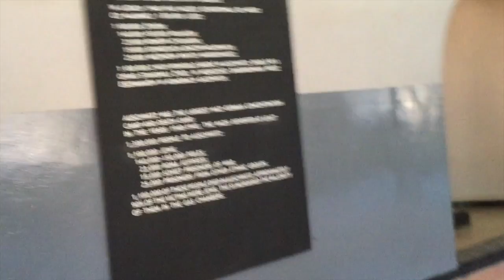Auschwitz,Poland 2015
The remains of atrocities of WWII